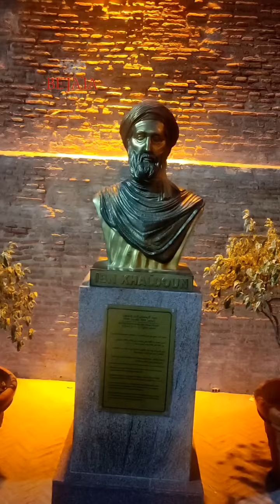bejaia la nuit 😍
une petite blade a Béjaïa ville , dans ce vidéo on va voir plusieurs site touristique comme la casbah de Béjaïa et le théâtre régional de bejaia et bab el fouqa .